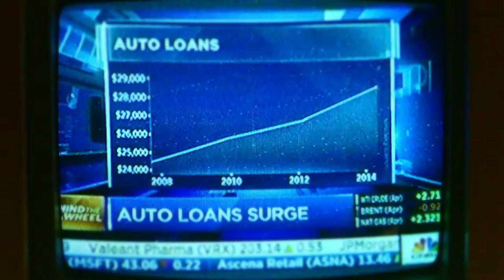The Jonathan Clements Show in a Hurry: The 7 Year Itch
A film by Frederic Kahler. Financial advisor and author Jonathan Clements appeared today on a cable financial news program. The footage of "Jonathan Clements Money Guide" was recorded in time-lapse, supertitles were included, and then the film was slowed down. Naturally, anyone who knows Mr Clements knows what he sounds like, so if you cannot follow his words as they are supertitled, simply pause the film as needed. Dedicated to one of his siblings - my King! Music: "5 Variations in D major on Rule Britannia," performed by Florian Uhlig. 4 March 2015 USA. My Little Bay Productions.